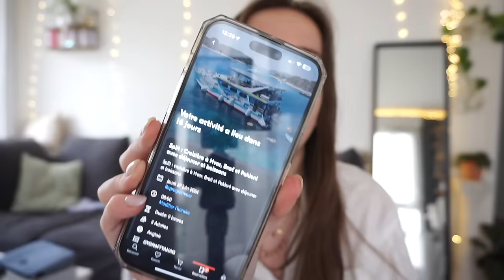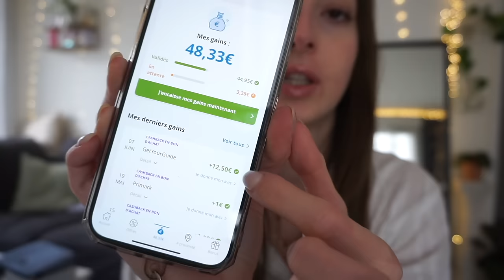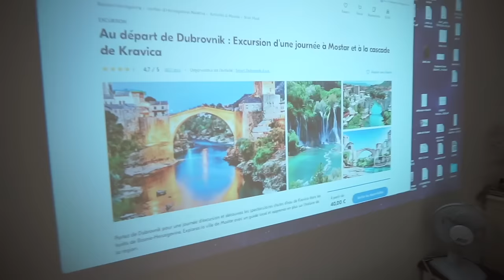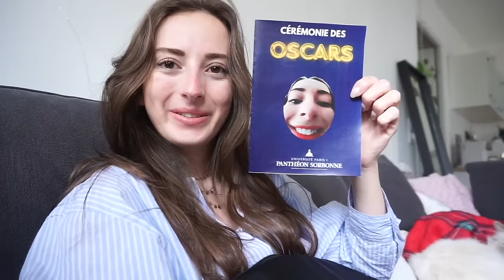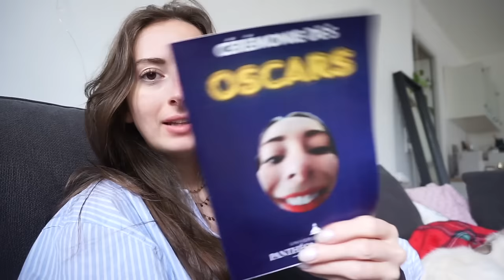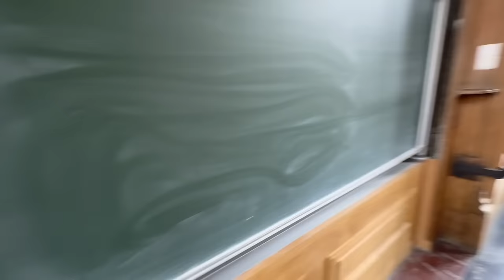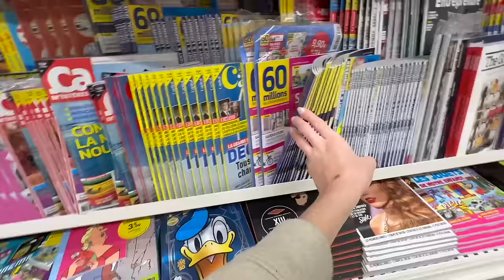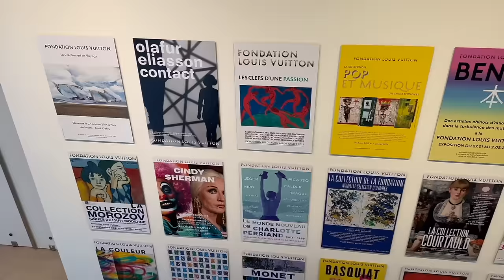WEEKLY VLOG : Derniere semaine de cours, cérémonie, shopping, rencontre des beaux parents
Musique
LAKEY INSPIRED : chill day